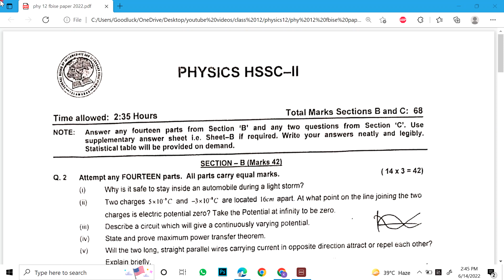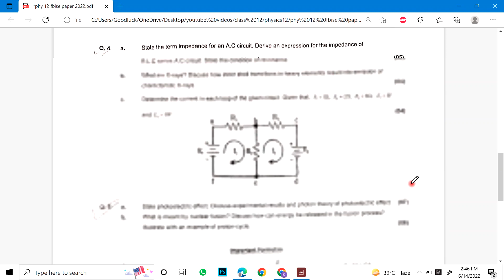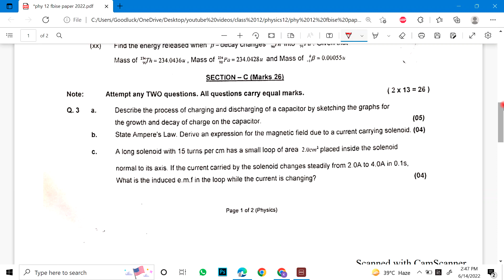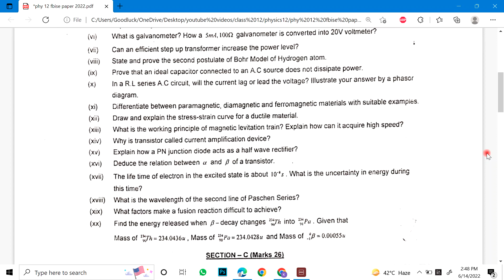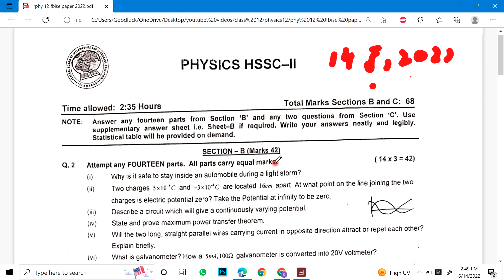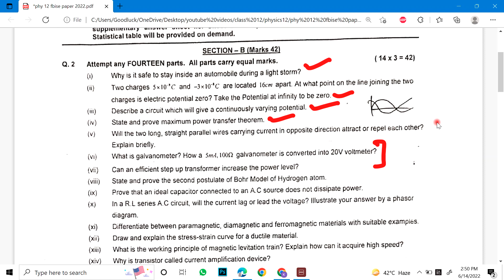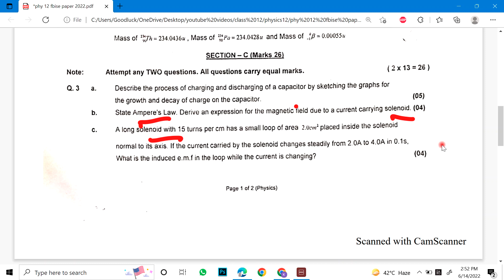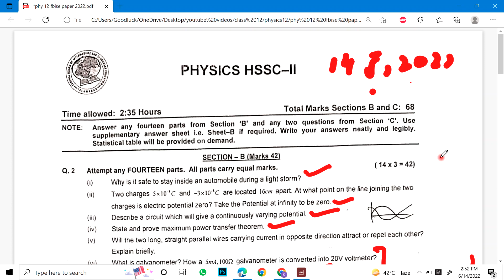Physics 12 Fbise Paper | Paper Review | Formulas | Important Guidelines for next papers